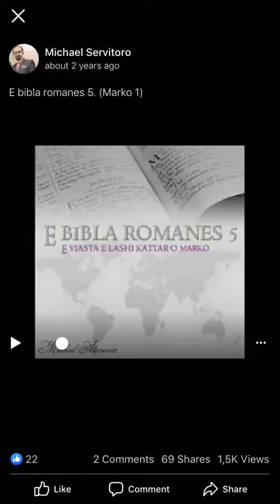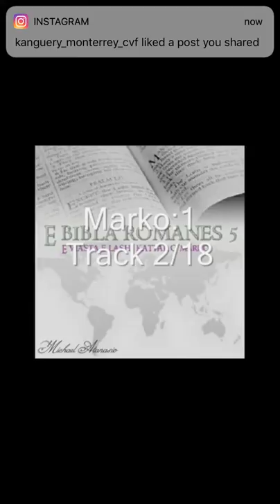E bibla romanes (mark 1) michaelservitoro khangery